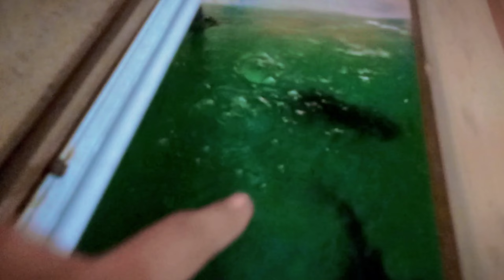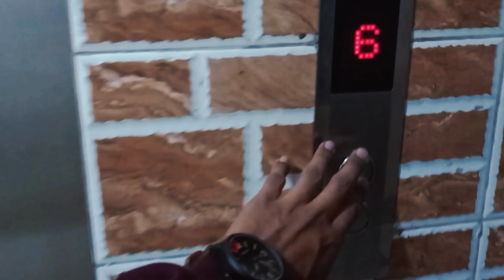Pabna to dhaka travel vlog/zihadhasan/Dhdka/Pabna/